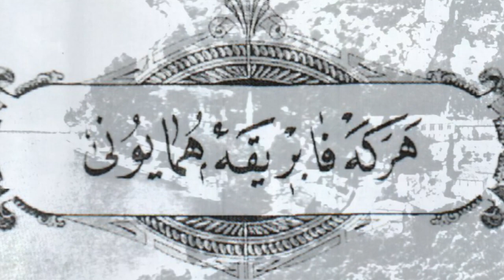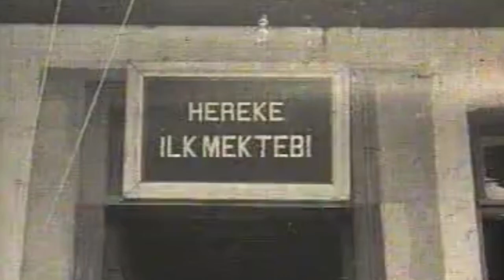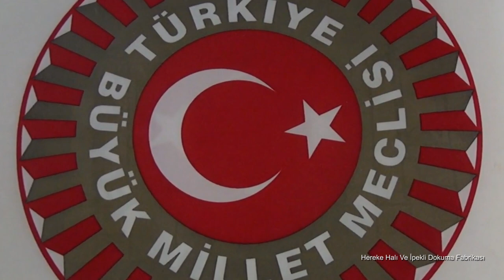Hereke İpek Halı Fabrikası'na Öğrencilerle Teknik Eğitim Gezisi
Çolakoğlu Mesleki ve Teknik Anadolu Lisesi öğrencileri ile Hereke İpek Halı Fabrikası'na eğitim gezisi düzenledik. Öğrencilerin ipek halı dokunmasından ipekli kumaşların üretimine kadar detaylı bilgi edindiği gezimizi sizlerle paylaşıyoruz...